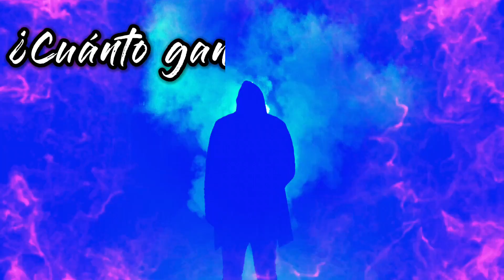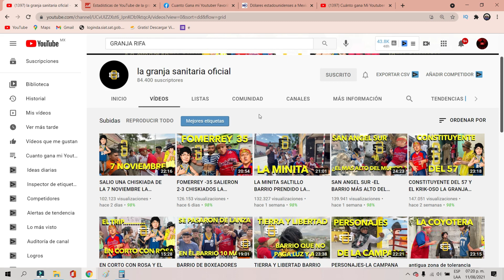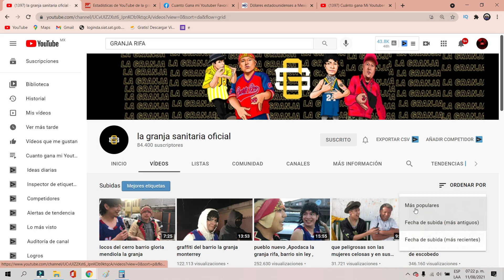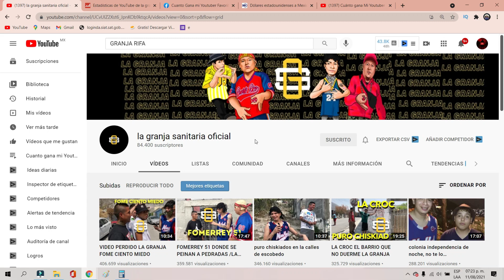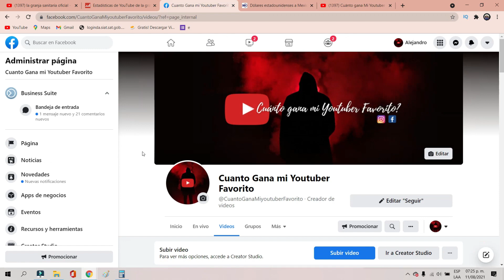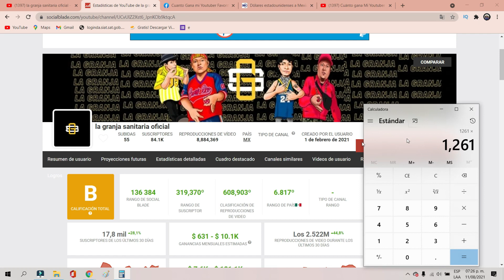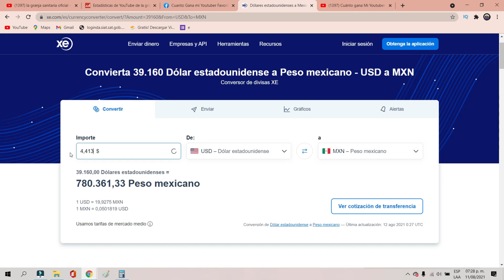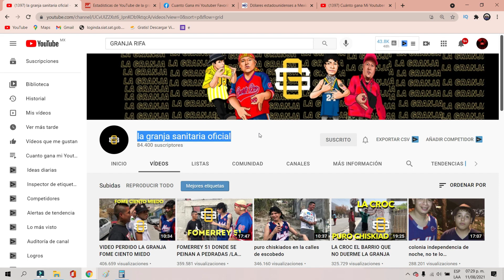✅🤑👉🔴CUANTO GANA LA GRANJA SANITARIA OFICIAL EN YOUTUBE| YOUTUBER CUANTO GANA MI YOUTUBER FAVORITO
✅🤑👉🔴CUANTO GANA LA GRANJA SANITARIA OFICIAL EN YOUTUBE| CUANTO GANA UN YOUTUBER| CUANTO GANA MI YOUTUBER FAVORITO